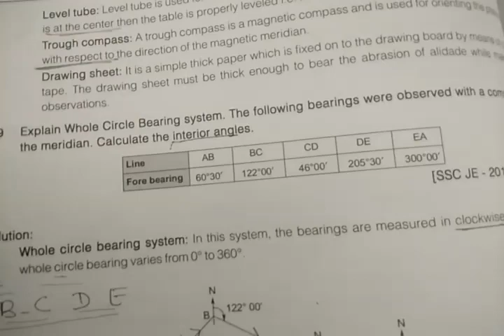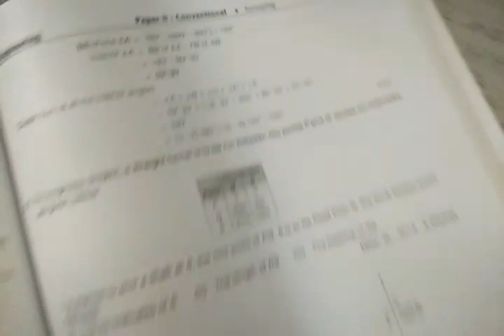1.Trick To find interior Include Angle ,topic from surveying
It's a topic of surveying from MCQ Series.. Wait for more… please share it to your friends so my subscription list will increase and that will motivate me to make more video from my personal notes which includes this kimd of trick… thanks